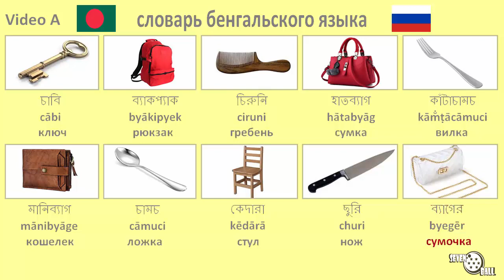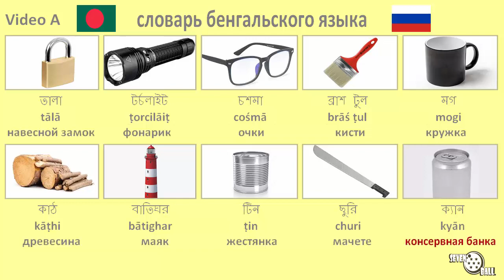словарь бенгальского языка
бенгальского - русского

Бенгальский словарный запас - словарь бенгальского языка - бенгальские слова - бенгальский класс - учить бенгальский